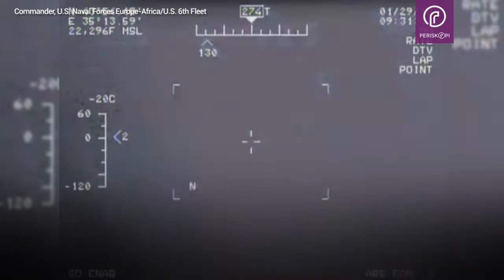Marina amerikane publikon videon kur aeroplani luftarak rus i afrohet 1 5 metra aeroplanit vëzhgues